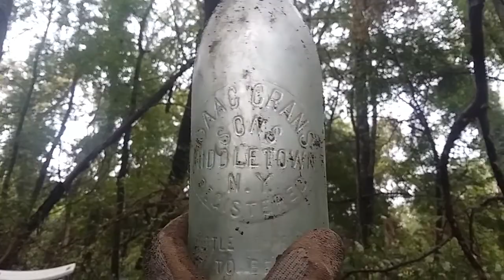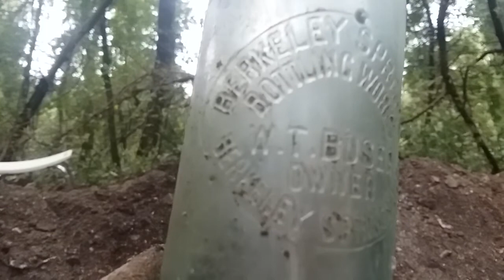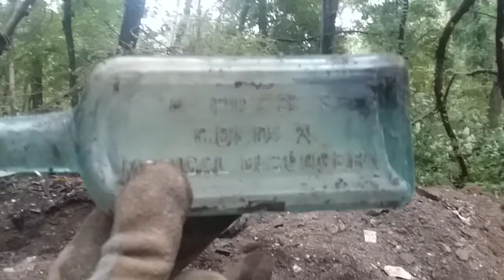Epic Dump Dig Oct. 6th 2021..THE AFTERMATH OF CRICK DIGGERS & GUESTS DESCENTION ON NY..😱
A return dig after a block party of diggers yields a couple nice finds today..A nice aqua Dr. Pierces Golden Medical Discovery aqua Isaac Crans quart blob and crown along with a way out of place West Virginia soda top off the mornings dig..A massive wall break ended the dig completely filling in our hole..Time to hit virgin soul on the next dig !!